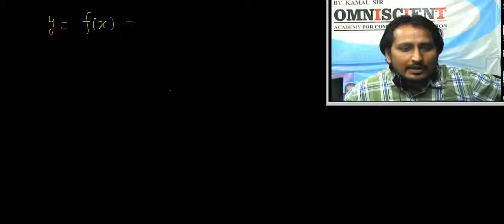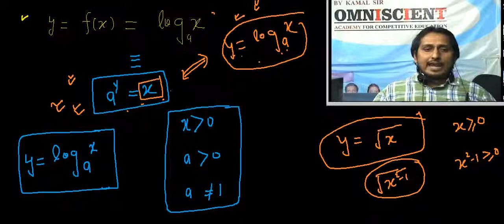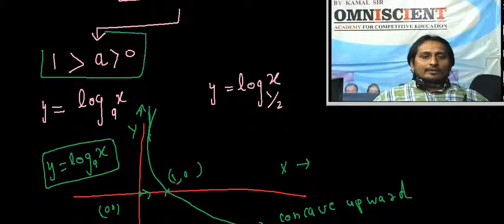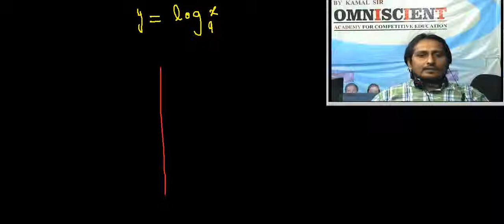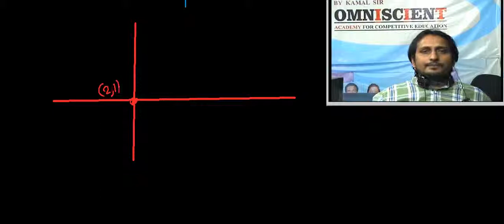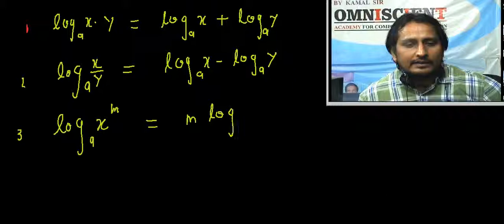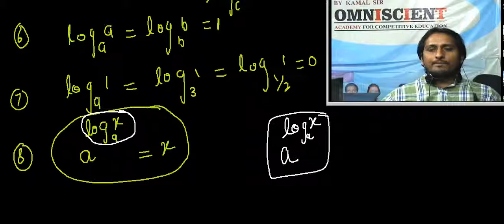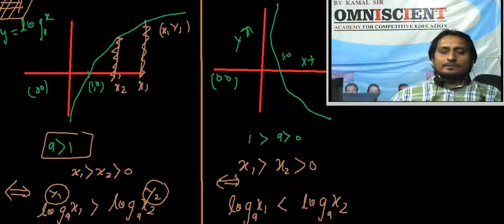FUNCTIONS - logarithimic 1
Logarithimic functions - defining and graphs